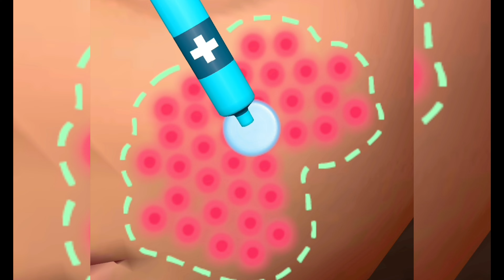✅ Parasite Cleaner Game Max All Levels Video Free Top Android Gameplay Parasit Cleaner#ookidstv